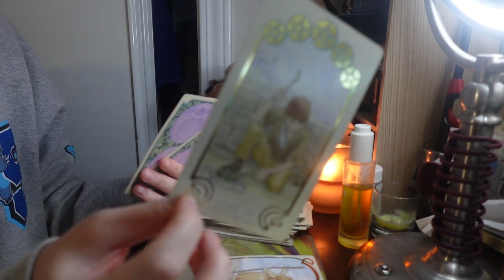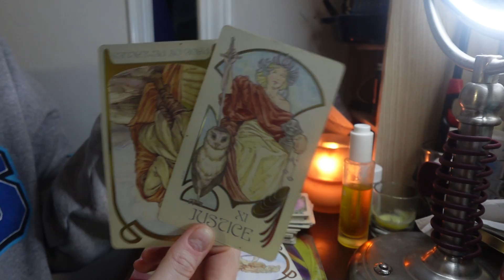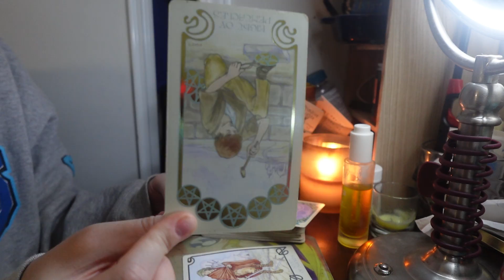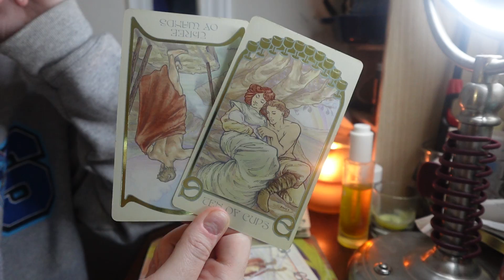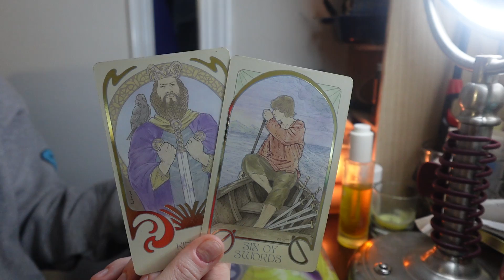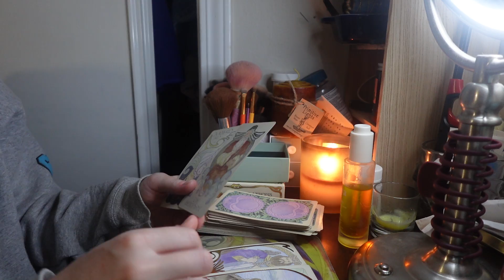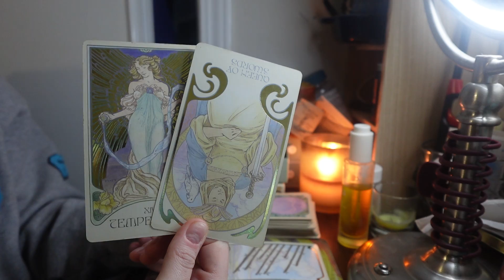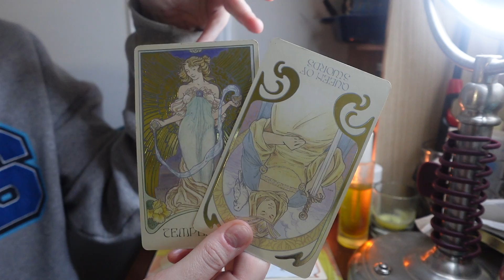AIR SIGNS- GEMINI, LIBRA, AQUARIUS! Collective and Individual Tarot Messages!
ManifestingForChange - Etsy